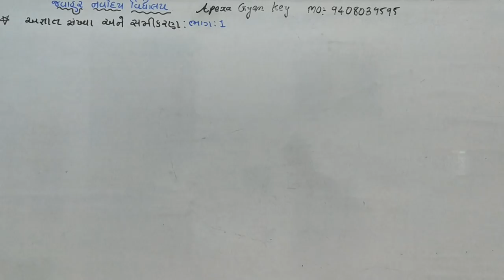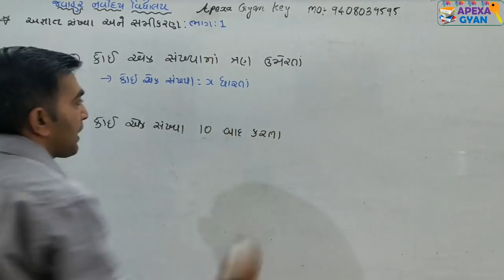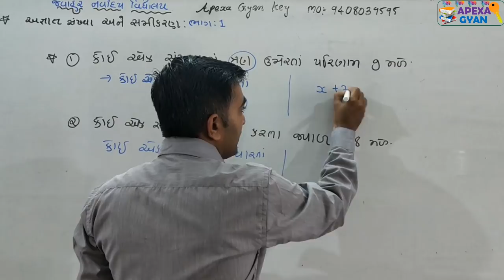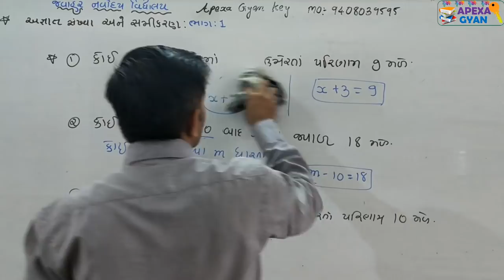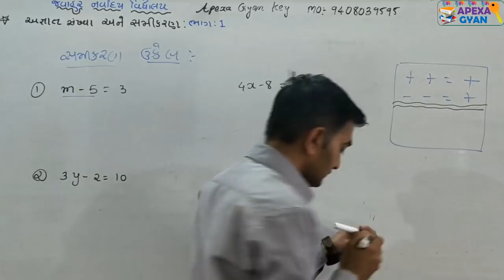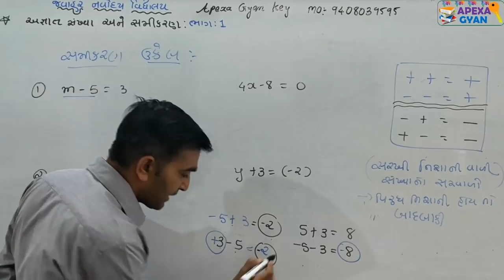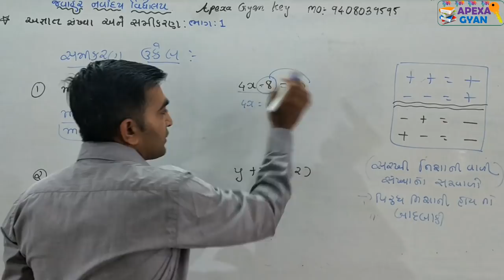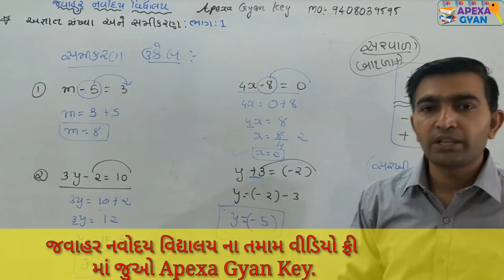અજ્ઞાત સંખ્યા અને સમીકરણ ભાગ -1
નમસ્તે મિત્રો,આજે આ અજ્ઞાત સંખ્યા ના ભાગ 1માં સમીકરણ કઈ રીતે બને તે સમજવામાં આવ્યું છે.
સમીકરણ ની પાયા ની સમજૂતી ઉદાહરણ સાથે આપવામાં આવી છે.સમીકરણ કઈ રીતે બનાવવું અને  સમીકરણ નો ઉકેલ કઈ રીતે મેળવવો તેની સ્પષ્ટ સમજ ઉદાહરણ સાથે આપવામાં આવી છે
ગુજરાત સરકાર ની વિવિધ પ્રકારની સ્પર્ધાત્મક પરીક્ષા માટે ખાસ ઉપયોગી બનશે તો મિત્રો આજે જ જોડાઈ જાવ અપેક્ષા જ્ઞાન કી પરિવાર સાથે ..